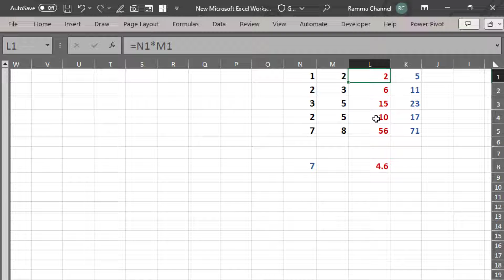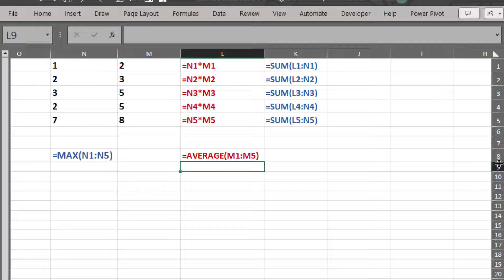أظهار المعادلات مكتوبة داخل خلايا شيت الاكسل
حماية خلايا المعادلات فقط
اخفاء واظهار شريط الصيغ فى برنامج الاكسل
اخفاء الاخطاء و المعادلات و قيم الصفر في الاكسل
حماية واخفاء الخلايا ـ عدم اظهار تكوين المعادلة في شريط الصيغة
خدعة اخفاء اوراق العمل Work Sheets فى الاكسيل |اكسيل متقدم
اخفاء و حماية المعادلات في شيت الاكسل
حماية المعادلات في الاكسيل - How To Protect Your Excel Sheet - حماية ورقة العمل واخفاء المعادلات فى الاكسيل بطريقه صحيحة وسهله
اسهل وابسط طريقه لعمل حماية بطريقة صحيحة لورقة العمل فى الاكسيل
اختيار ما يمكنك اخفاء معادلاته من صفوف او اعمده
حماية اى جزء من ورقة العمل
خدعة نسخ المعادلات بين الجداول فى الاكسل بدون اى تغير | Copy Formulas between Tables in Excel
شرح اخفاء معادلات الاكسل 2007 و 2010 واظهارها
طريقة إخفاء المعادلات و حمايتها بكلمة سر بالإكسيل
طريقة إخفاء المعادلات و حمايتها بكلمة سر بالإكسيل محاسبة اكسيل Excel.
اخفاء و حماية المعادلات في شيت الاكسل لضمانة سلامة الشيت